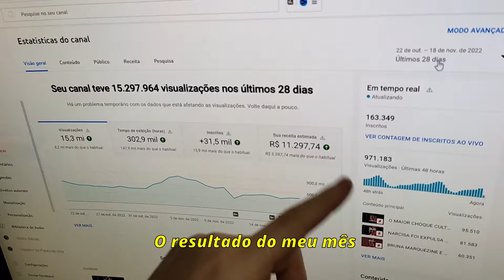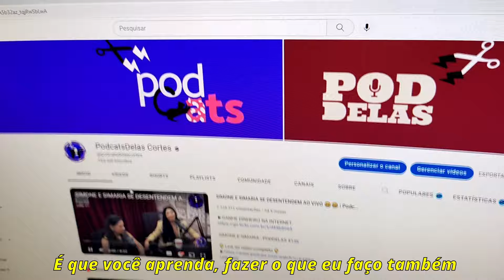COMO ENCONTRAR SUA ALMA GÊMEA?😍😱 - MARCIA SENSITIVA | PodcatsDelas Cortes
MARCIA SENSITIVA - PODDELAS #418

ENTREVISTADA E HOST DO PODCAST:
MÁRCIA SENSITIVA é uma brasileira que trabalha como clarividente, sensitiva, numeróloga, médium de cura, astróloga, mestre de Reike, apresentadora, palestrante e escritora, entrevistada por TATÁ no PODDELAS